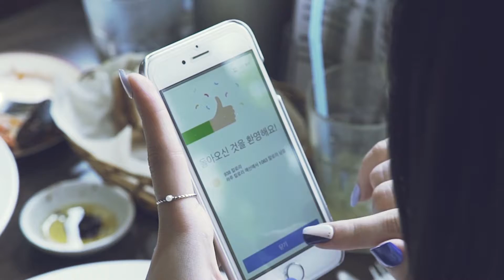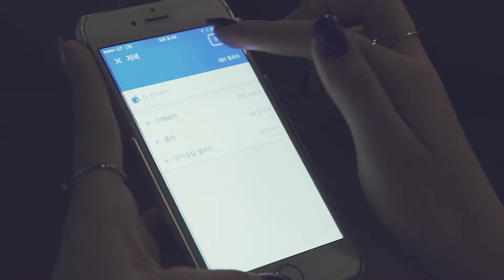[Noom Diet Coach] SNS Promo Film - Ji Hyun